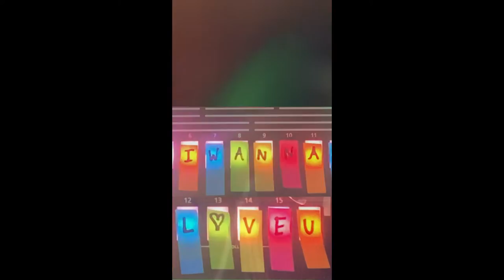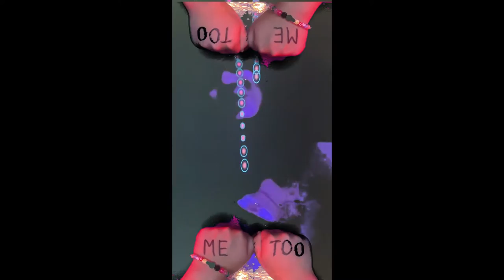Gabriel Bourdeau - I Wanna Love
Music video by Gabriel Bourdeau performing I Wanna Love. Gabriel Bourdeau